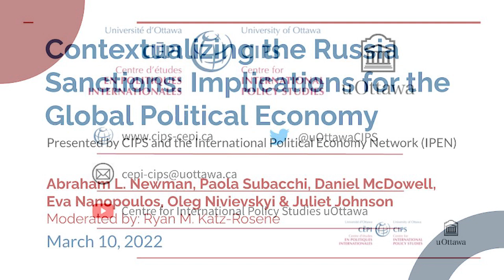Contextualizing the Russia Sanctions: Implications for the Global Political Economy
Presented by CIPS and the International Political Economy Network (IPEN)

The world has watched in horror as Russia has invaded Ukraine, causing a massive humanitarian crisis. Among the main responses from Western nations has been a major ramping up of economic and targeted sanctions on Russia and Russian individuals. The sanctions have already resulted in significant damage: The Central Bank of Russia’s foreign assets and reserves in G7 countries have been frozen; the Russian rouble has collapsed; numerous international financial transactions have been blocked.

How are we to think of the sanctions in the context of the global political economy? What are the real objectives of Western sanctions on Russia and are they likely to be successful? How will the sanctions impact everyday people (in Russia, Ukraine, sanctions-imposing nations), and how are those people likely to respond to them? How do these sanctions fit within the broader history and trajectory of Western sanctions as a geopolitical punitive tool? Join us for this panel to hear answers on these and related questions from leading experts in the field.

Speakers:

Abraham L. Newman is professor of Government and the Edmund A. Walsh School of Foreign Service at Georgetown University. He is the Director of the Mortara Center for International Studies. His research focuses on the politics generated by globalization and is the co-author Of Privacy and Power: The Transatlantic Struggle over Freedom and Security (Princeton University Press 2019), which was the winner of the 2019 Chicago-Kent College of Law / Roy C. Palmer Civil Liberties Prize, the 2020 International Studies Association ICOMM Best Book Award, and one of Foreign Affairs’ Best Books of 2019, co-author most recently of Voluntary Disruptions: International Soft Law, Finance and Power (Oxford University Press 2018), and has authored numerous books and peer-reviewed articles.

Paola Subacchi is Professor of International Economics and Chair Advisory Board at the Global Policy Institute at Queen Mary, University of London, and Adjunct Professor at the Department of Political and Social Sciences at the University of Bologna. Previously, she was Director of International Economics Research at the Royal Institute of International Affairs (Chatham House) for over ten years.

Daniel McDowell is an Associate Professor of Political Science at the Maxwell School of Citizenship and Public Affairs at Syracuse University. He is the author of Brother Can You Spare a Billion? The United States, the IMF, and the International Lender of Last Resort (Oxford 2017) and many peer-reviewed articles. He is currently completing a book that surveys the impact of US financial sanctions on the global use of the dollar.

Eva Nanopoulos is a Senior Lecturer in Law at Queen Mary, University of London. She is author of the Juridification of Individual Sanctions and the Politics of EU Law (Hart, 2020) and co-editor of The Crisis Behind the Euro-Crisis (CUP, 2019) and is current working on a new book project, Decolonizing Sanctions: A Legal History and Theory.

Oleg Nivievskyi is an Assistant Professor at Kyiv School of Economics and a coordinator of the UaFoodTrade research Project conducted jointly with the Leibniz Institute of Agricultural Development in Transition Economies (IAMO). Oleg has more than 15 years of international experience in applied research in agri-food product and factor markets and value chains, as well as in agri-food and regulatory policy impact. His research interest also covers spatial economics, efficiency and productivity analysis.

Juliet Johnson‘s research focuses on the politics of money and identity, particularly in post-communist Europe. She is Professor in the Department of Political Science at McGill University, an Elected Fellow of the Royal Society of Canada, Network Director of the Jean Monnet network Between the EU and Russia (BEAR), former editor of the Review of International Political Economy, and Vice-President/President-Elect of the Association for Slavic, East European, and Eurasian Studies. Her most recent book is Priests of Prosperity: How Central Bankers Transformed the Postcommunist World (Cornell 2016) and she has authored numerous scholarly and policy-oriented articles.

Moderator:

Ryan M. Katz-Rosene – Associate Professor, School of Political Studies, University of Ottawa and IPEN coordinator